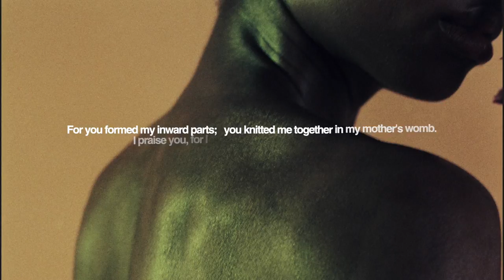Shannon Marie - SKIN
BLSSD presents Shannon Marie with her single 'SKIN' which touches on a season of body insecurity but experiencing freedom in Christ and His salvation to overcome it.